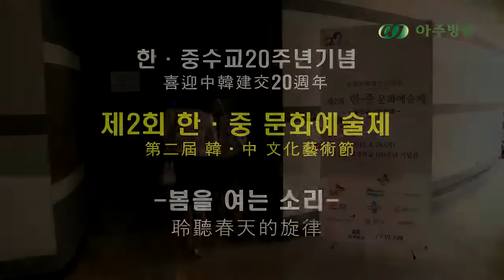Ajutv 제2회 한중문화예술제 _봄이 오는 소리 (120426 China)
한국과 중국의 수교 20주년을 맞아 양국의 전통문화가 무대에서 만났다.
4월 26일 오후 7시 서울 연세대학교 백주년 기념관에서는 양국의 수교 20주년을 맞아 '제2회 한중 문화예술제'가 양국의 1000여명의 관객이 모인 가운데 화려하게 펼쳐졌다.(아주TV)